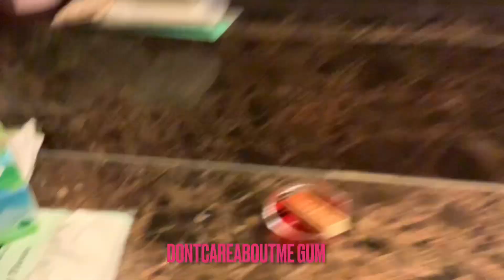Giving My Shark Bones And Organs